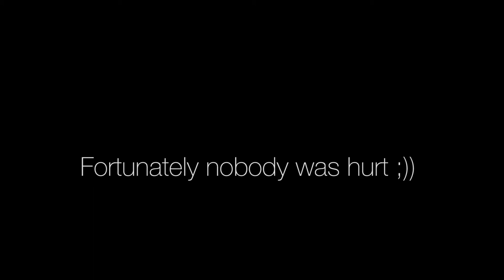Funny Drone Crash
Play it safe! ;)) . Yes it is alive ;) !